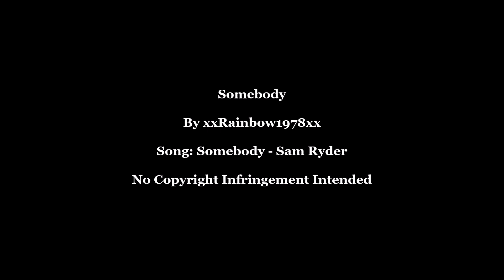Love & Kisses 205 (Lesbian MV)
Clips: A New Diva's Christmas Carol, A Melhor Amiga da Noiva (3x08), Always (short), Looking For Her, Merry & Gay, Welcome Home S01E07, Conto de Natal - O Filme